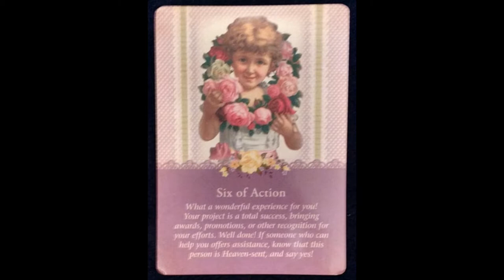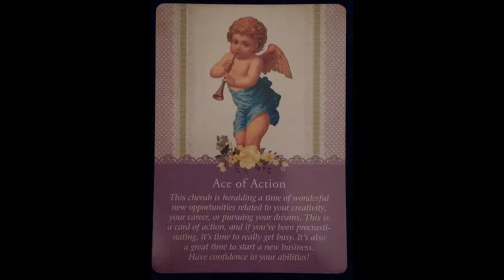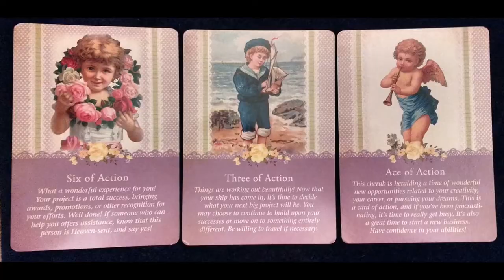Weekly Angel Card reading 16th 22nd April Guardian Angel Tarot All Signs New moon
Weekly Angel Card reading 16th-  22nd  April

Guardian Angel  Tarot Cards Doreen Virtue and Radleigh Valentine